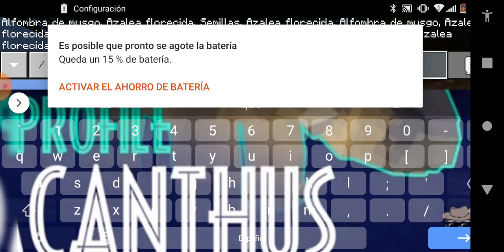OP prehistoric pindorama addon